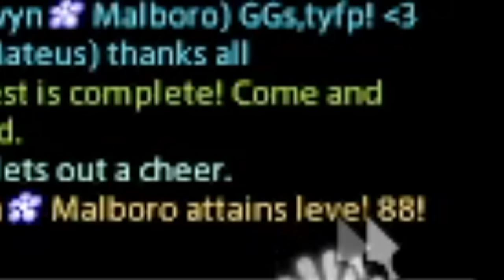The Most Outdated Content in Final Fantasy XIV - Getting Every Achievement #05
Of all the achievements - from relics to ultimates to pvp, - there's one piece of content that's so outdated that it's even more pointless than levequests. That's right, it's Guildhest time! Most people (that aren't noobs) only use these to unlock mentor roulette. Today, we're about to find out why.